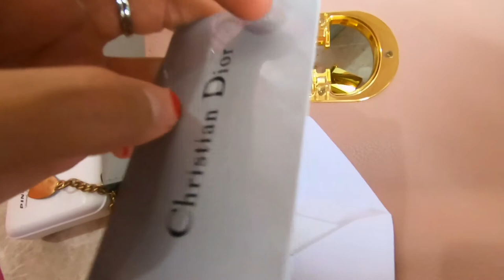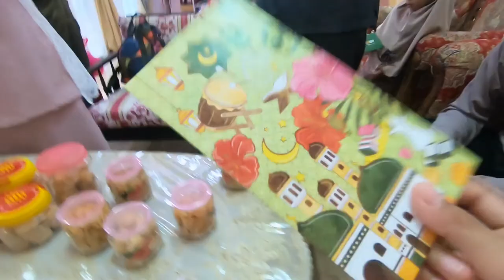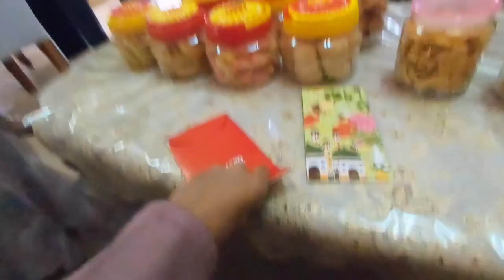24 JAM VLOG RAYA | RAYA KALUT 2022